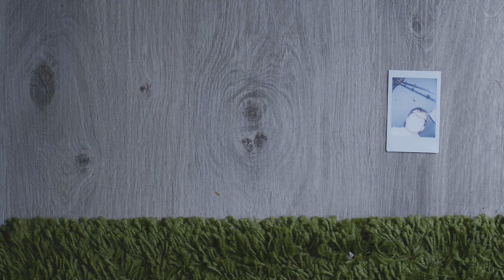SOMMERANFANG - Zum Deich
Ich wünsche euch den schönsten Sommer, den die Welt zu bieten hat!
Ich hoffe, dass ihr Folk mögt.